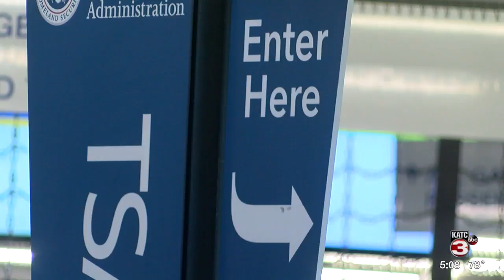Hopes of long term recover at the Lafayette Regional Airport